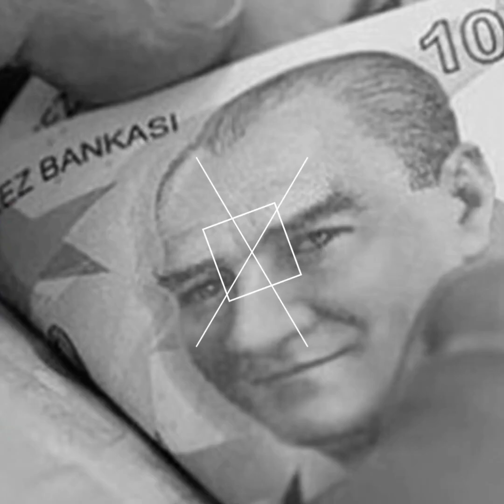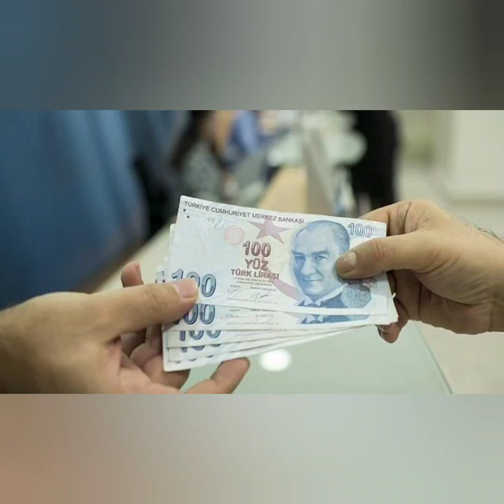1250 tl kirtasiye yardimi başvurusu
1250 tl kirtasiye yardimi başvurusu